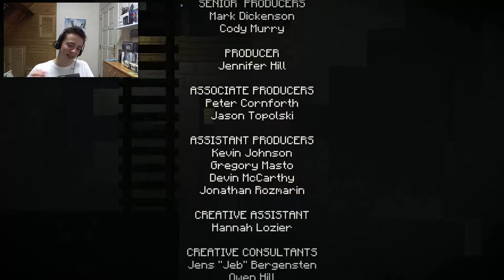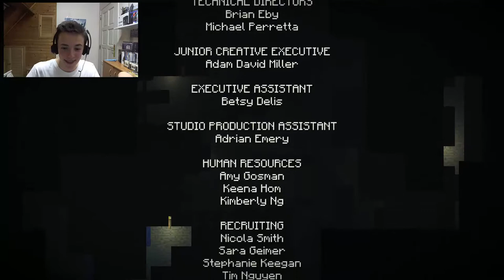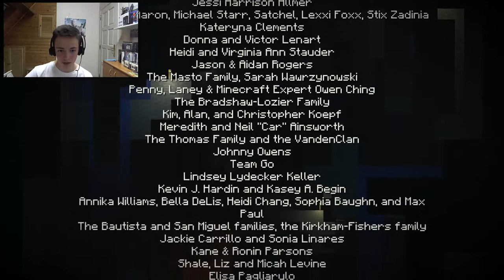'HET EINDE VAN DE WITHERSTORM' ~ Minecraft: Story Mode (Episode 4) #14 Let's Play